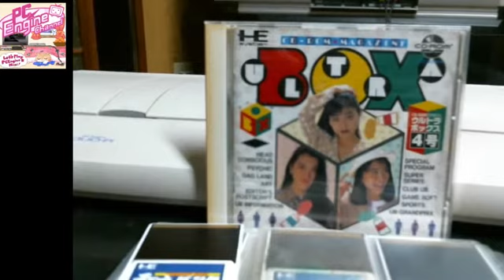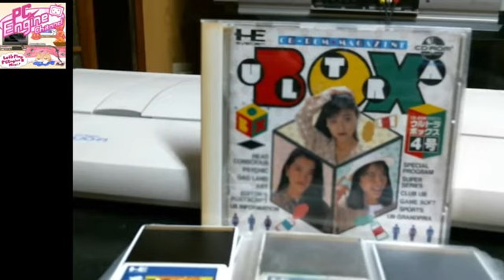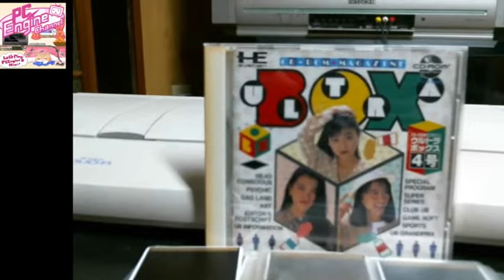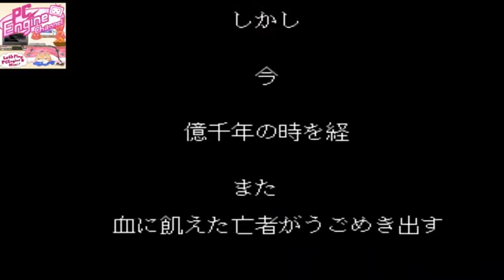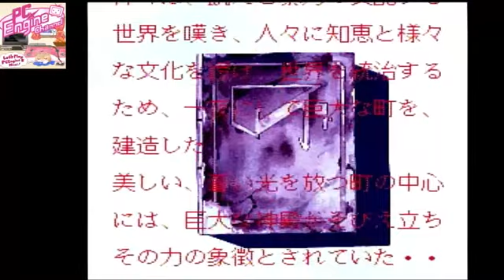PCエンジンマラソン 275本目 ウルトラボックス4号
【発売日/発売元】91年5月24日/ビクター音楽産業
【媒体/価格】CDROM²/4800円
【ジャンル】その他(バラエティ)
【人数】1人
【バックアップ】445B(フォネ)(1箇所のみ)